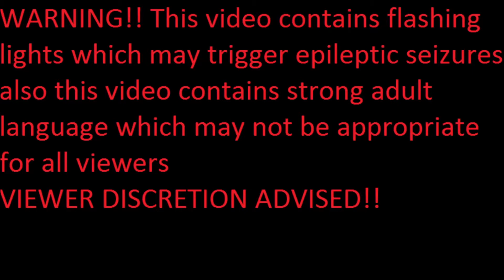Bomber Crew EP:02 We messed up!!!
hope you guys enjoy and have fun we did mess up and you will see why in the video we explain everything but as always keep gaming everyone!!!